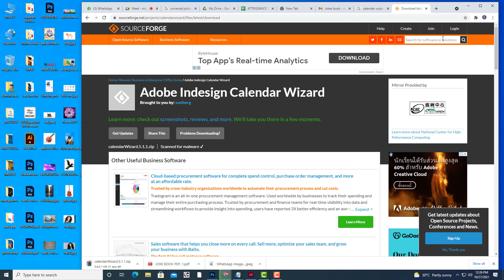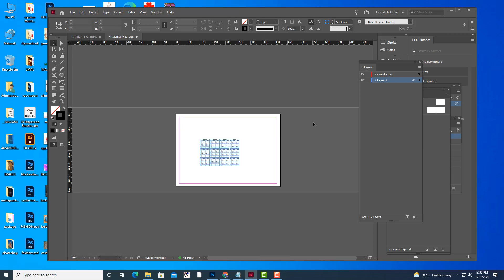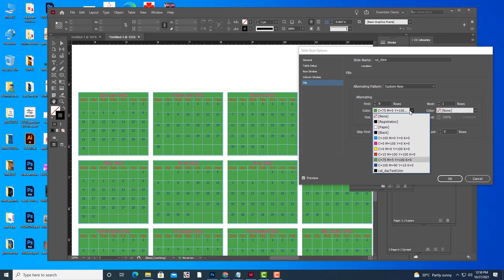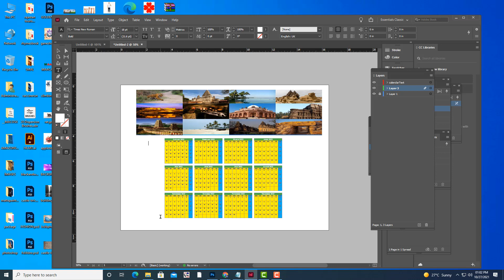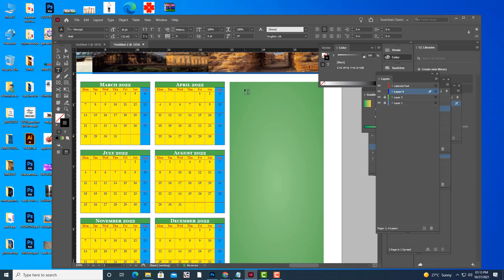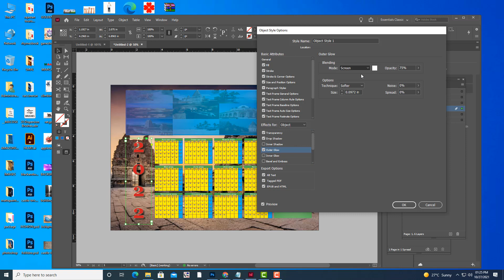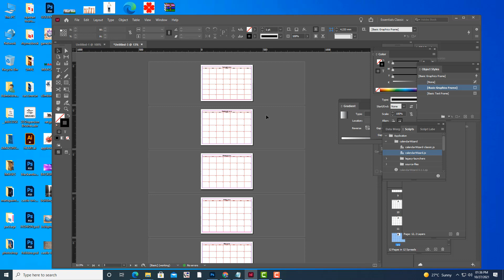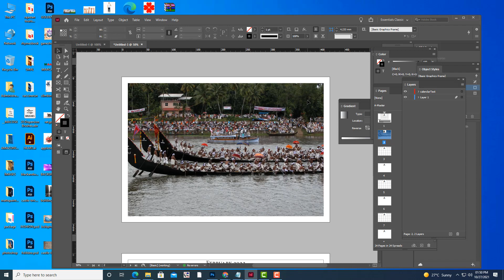INDESIGN CALENDER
IN THIS CLASS LEARN TO CREATE INDESIGN 2022 CALENDER